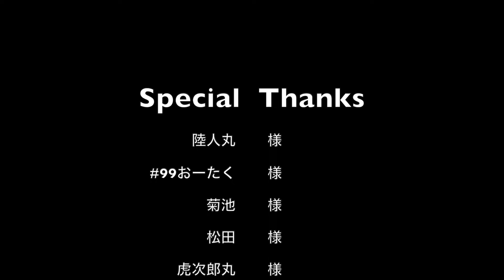海峡道塾 光商事 二代目怒涛を作る④ 最終回 完成 アオシマ 1/32 バリューデコトラエクストラ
海峡道塾　光商事　二代目怒涛を作ります。
アオシマ　バリューデコトラエクストラシリーズ1/32の人気作です。
以前購入し、積みプラのなかで温まっていました。

長らくお待たせいたしました。
今回はデカール貼りから、飾り、シャーシの延長、そして完成へと駆け抜けて参ります。
最後にずっとやってみたかった博道丸との揃い踏みを行いました。
初めて作った思い入れのあるデコトラプラモと現在の姿を比べて、
深い感慨に浸っております。
やはり、海峡道塾、カッコ良すぎます。